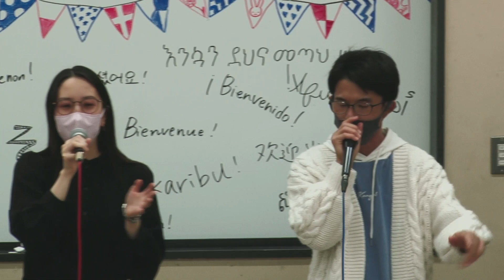虹色の戦争 YUKI NO FUREBAN＠外語祭2022 屋内企画【東京外国語大学LINES】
虹色の戦争　YUKI NO FUREBAN
2022年11月21日　外語祭2022　屋内企画3日目

LINESのサークル公式アカウント：@TUFS_LINES